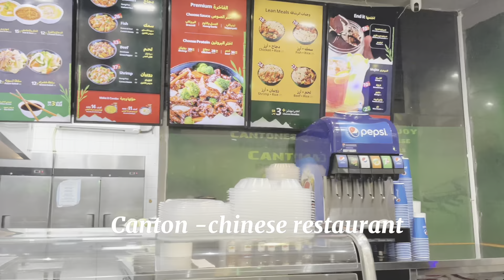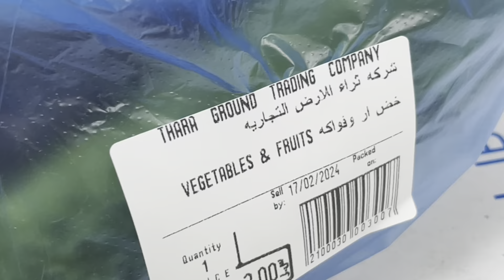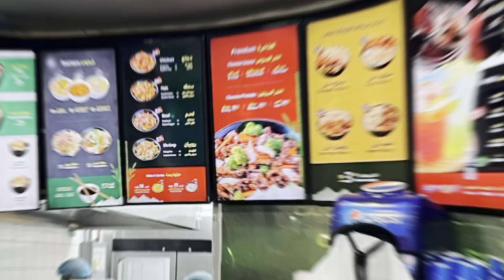Tara sa DHAHRAN MALL kain tayo ng lunch dito